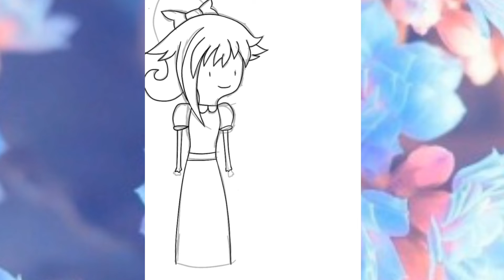My OC in adventure time (Bubblegumprincess) Style